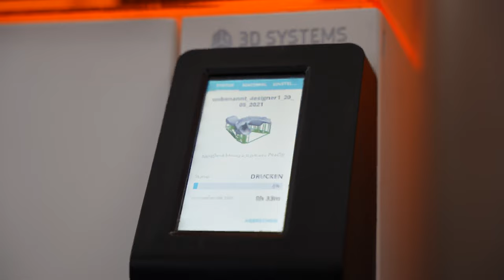Dentallabor in Berlin Georgiev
Manfred Georgiev stellt in diesem Video sein Dentallabor in Berlin vor. In diesem Dentallabor finden HighTech und traditionelle Handwerkskunst zusammen. Eine perfekte Symbiose. Und davon profitieren alle Menschen, die erstklassigen Zahnersatz benötigen.

Das Dentallabor Georgiev ist ein modernes und gut ausgestattetes Labor. Hier wird nach hohen technischen Standards produziert. Das Ergebnis: qualitativ hochwertiger Zahnersatz. In diesem Dentallabor findet man auf Schritt und Tritt neueste Technik, unterstützt von Dental-Software auf dem neuesten Stand, die genaueste Ergebnisse garantiert. Aber nach wie vor ist in diesem Handwerksbetrieb der Mensch gefragt. Dentaltechnikerinnen und Dentaltechniker haben einen klassischen Handwerksberuf gelernt. Und genau diese hochwertige Ausbildung hilft bei vielen Aufgaben, die nur händisch zu erledigen sind.

Ein Beispiel für die hochwertige Ausstattung des Dentallabors ist die neue Matik: eine 5-achsige Fräsmaschine von der Firma Amann Girrbach AG. Eine Maschine, die jedes Material fräsen kann, das für Zahnersatz infrage kommt: Kunststoff, Zirkon, Vollmetall und vieles mehr. Diese Maschine kann auch hochspannige Brücken fräsen. Ein 3D-Drucker unterstützt die Zahntechniker bei der Herstellung von Löffeln und Schienen. Die Modelle werden am Computer gefertigt und die Daten direkt in den Drucker übertragen. So funktioniert moderne Zahntechnik heute. Für eventuelle Fragen steht Ihnen das Dentallabor Georgiev in Berlin jederzeit zur Verfügung.

Dentallabor Georgiev
Cecilienstr. 167
12683 Berlin

Öffnungszeiten:
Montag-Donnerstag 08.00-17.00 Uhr